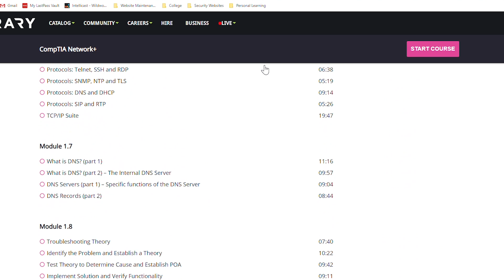What You Should Learn Before "Cybersecurity"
Cybersecurity students, like myself, often misinterpret what "cybersecurity" really is.  We often associate the word "cybersecurity" as it's very own profession.  As you continue to learn about the industry, you will soon realize "cybersecurity" has a lot more to do with the underlying fundamentals of networking.

Understanding the fundamental architecture and configuration of the network will not only make you understand "cybersecurity", but will also allow you to identify where to apply the correct security controls.  Networking is a very important aspect, something which is often thought of as an "afterthought" for most security students.